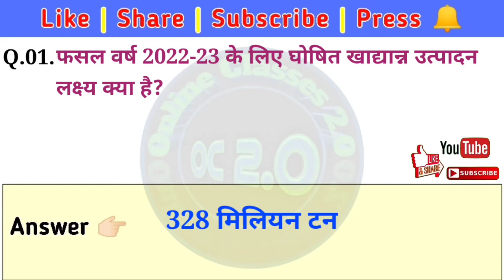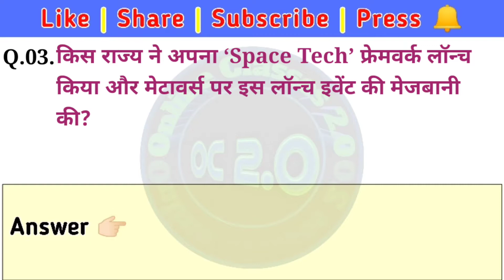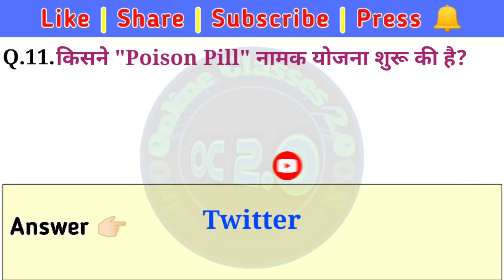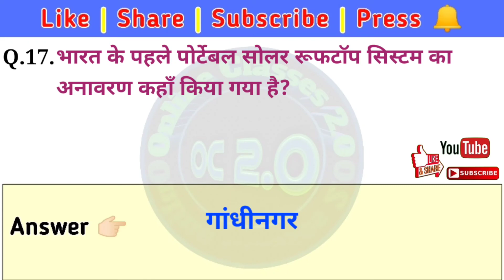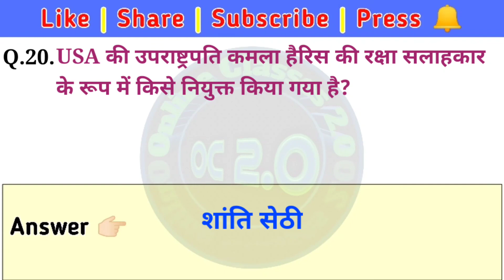22 April 2022 Current Affairs | दैनिक सामयिकी | Daily Current Affairs 2022 | UP Lekhpal Exam Date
22 April 2022 Current Affairs | दैनिक सामयिकी | Daily Current Affairs 2022 | UP Lekhpal Exam Date